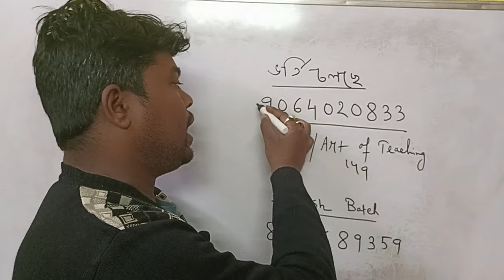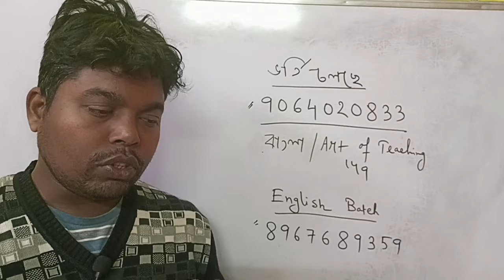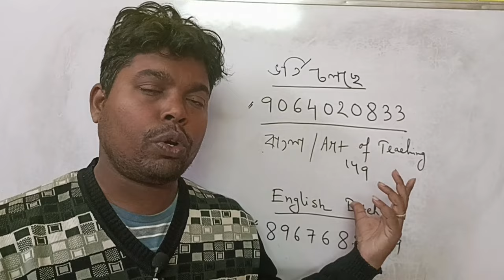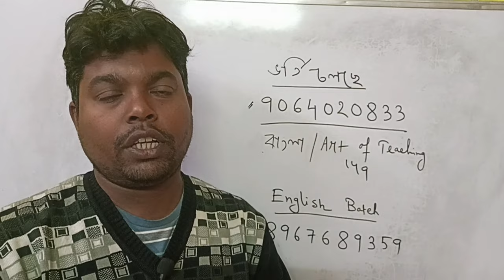Bihar Teacher Recruitment 2024 । West Bengal school service commission । Bihar Teacher update।